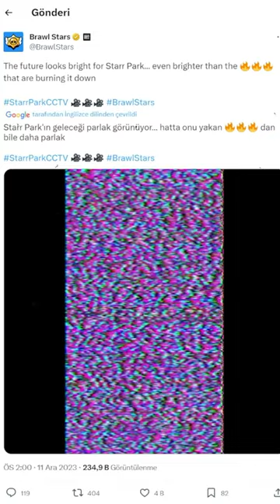HER ŞEYİN SONU? Brawl Stars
Oyunda markette içerik üreticisi kod bölümüne onur yazarak yada linke tıklayıp sarı tuşa basarak beni destekleyebilirsin ➤